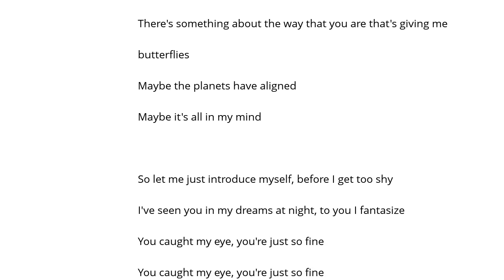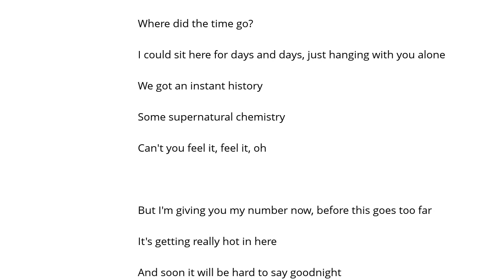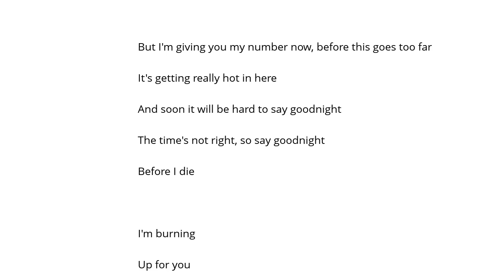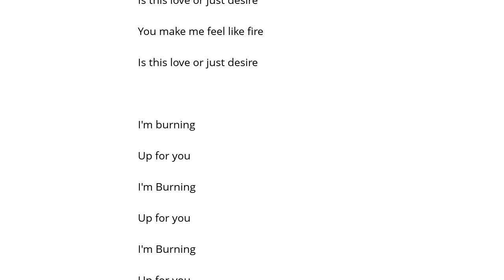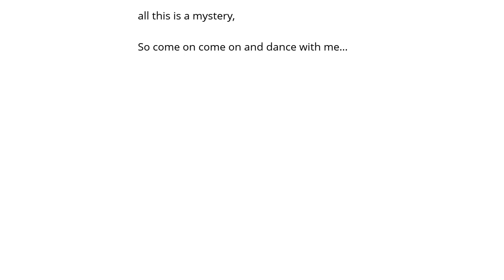Ashlee Simpson Burnin Up Şarkı Sözü